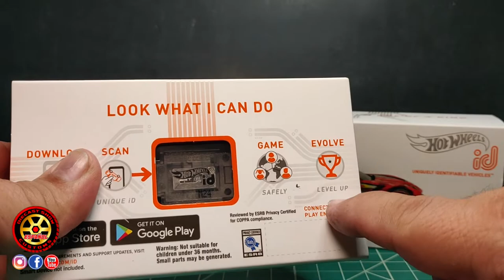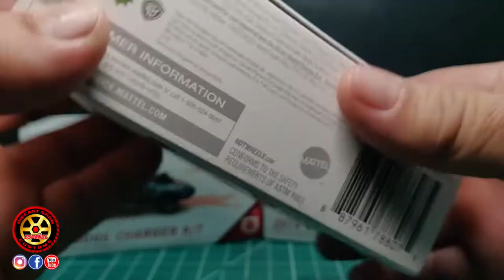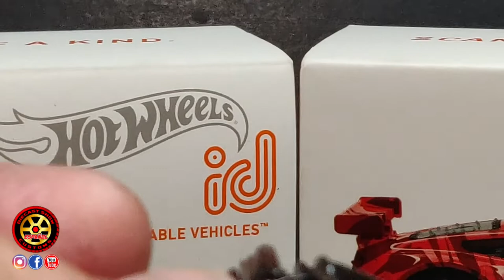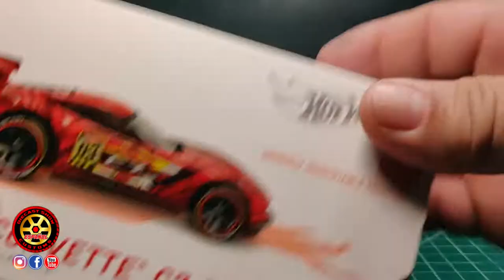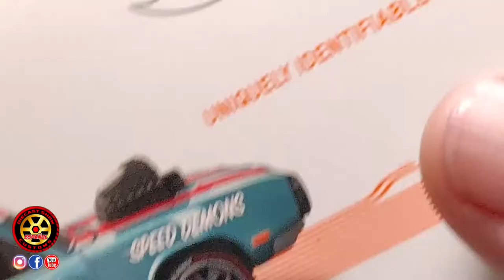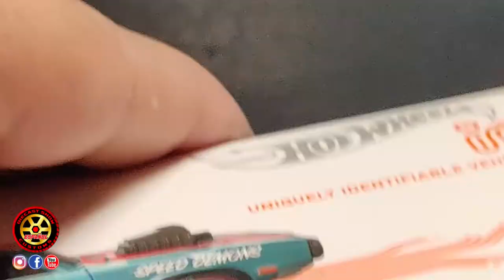Hot Wheels ID